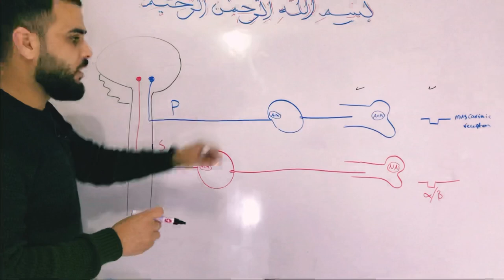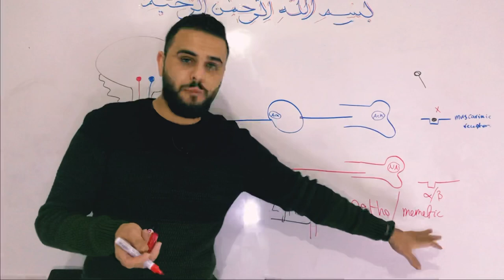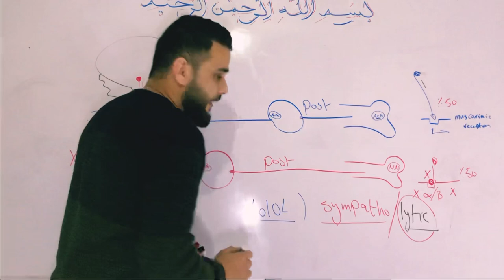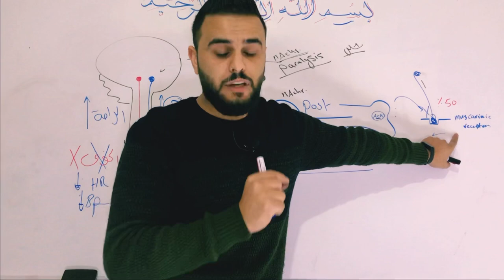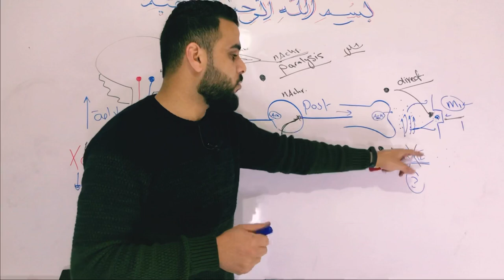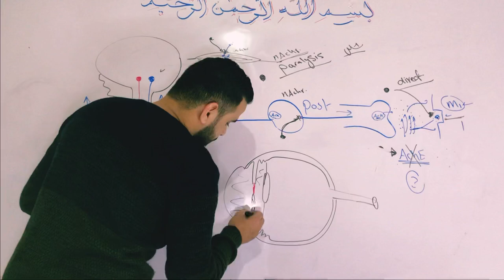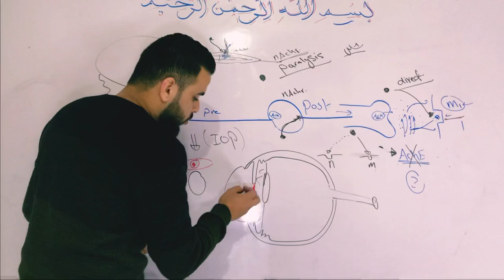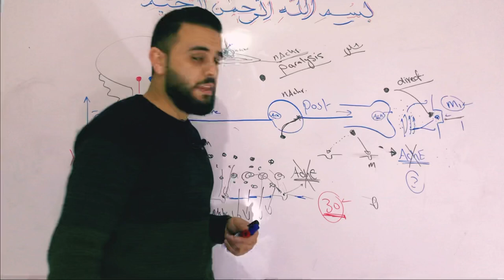Pharmacology 1/drugs acting on autonomic nervous systems